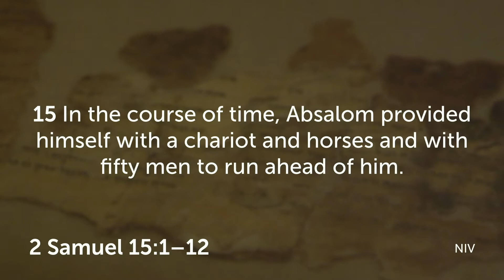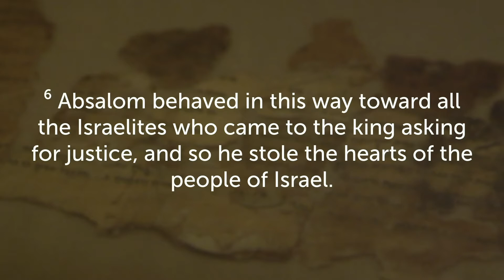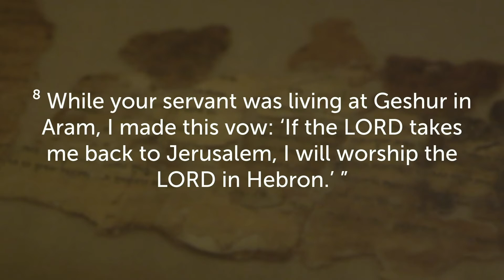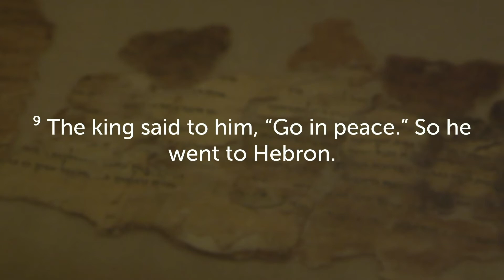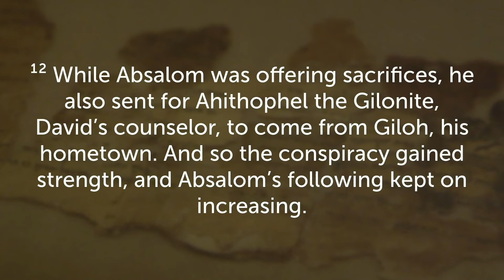“Avoid the Trap” 2 Samuel 15:1-12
“Avoid the Trap”
2 Samuel 15:1-12